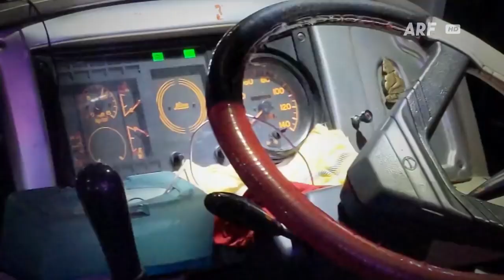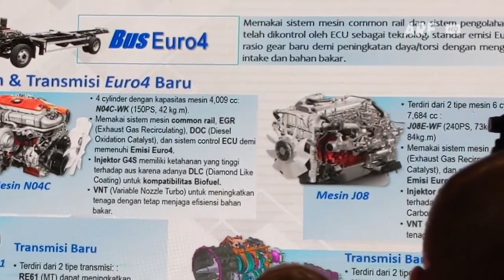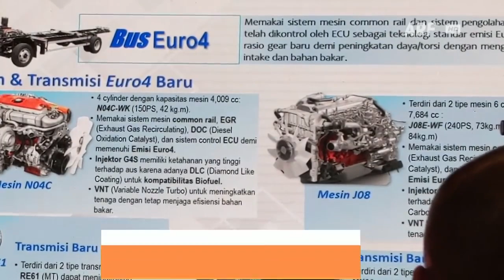Review Sasis HINO AK 240 Terbaru!! Spesifikasinya Jadi Lebih Baik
Hari Rabu tanggal 9 Maret 2022 kemarin akhirnya menjadi hari bagi pabrikan Hino untuk memulai lembaran baru, yang mana sebelumnya mereka hanya mengandalkan jajaran produk berstandar Euro 2 saja, namun kini mulai beralih ke produk yang lebih ramah lingkungan karena semuanya sudah berstandar Euro 4. Yap awal bulan Maret ini Hino secara resmi memperkenalkan jajaran produk kendaraan niaga baru mereka yang sudah memenuhi standar Euro 4, hampir semua produknya mendapat pembaruan mulai dari truk medium duty hingga heavy duty, serta pastinya varian sasis bus juga mereka perbarui semua. Begitu pun dengan produk sasis bus besar bermesin depan mereka yang akhirnya ikut mendapat pembaruan juga. Sasis tersebut adalah Hino AK series yang kini resmi digantikan oleh Hino AK240, lalu seperti apa spesifikasi sasis mesin depan berstandar Euro 4 dari Hino ini? Simak video ini sampai akhir ya.

Thumbnail photo by : hino.co.id
Music backsound by : Koleksi Audio Youtube [ Disco Knights - Quincas Moreira ]